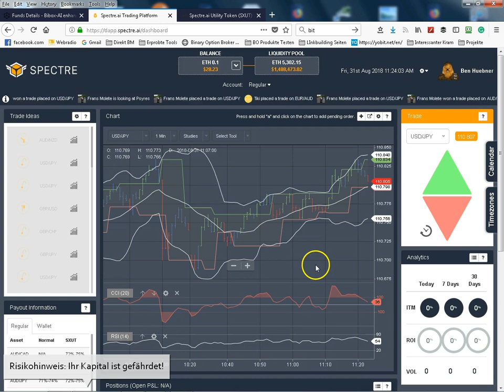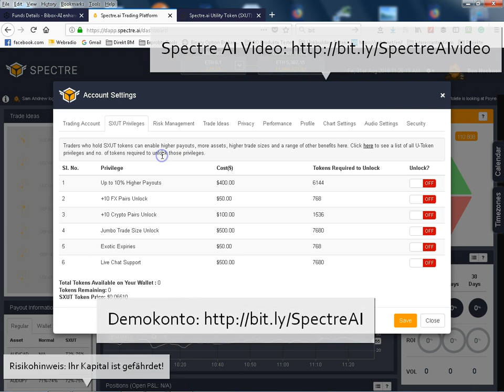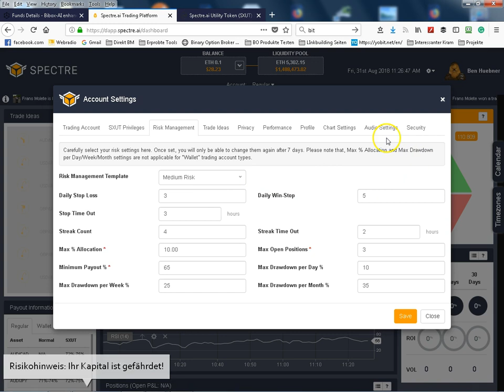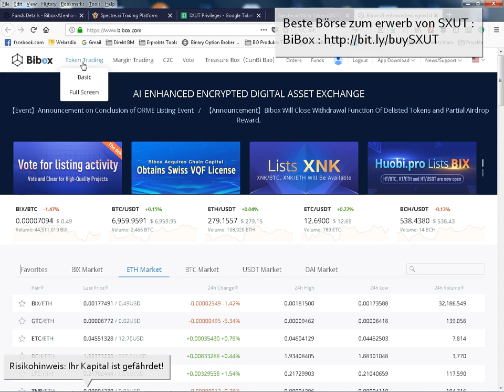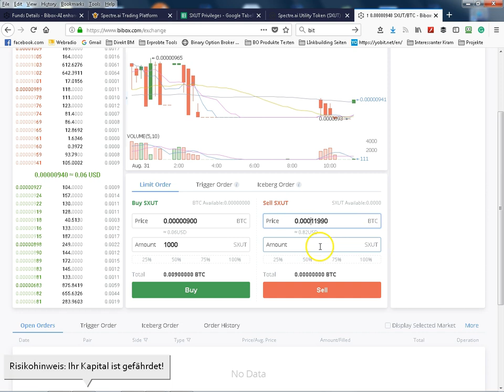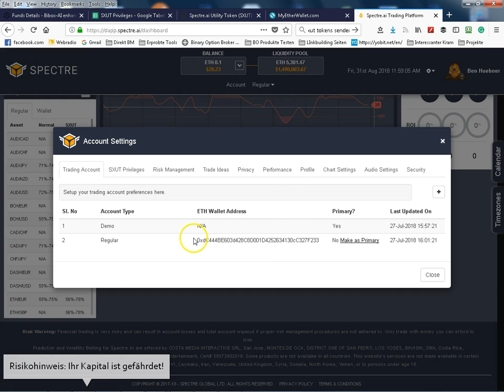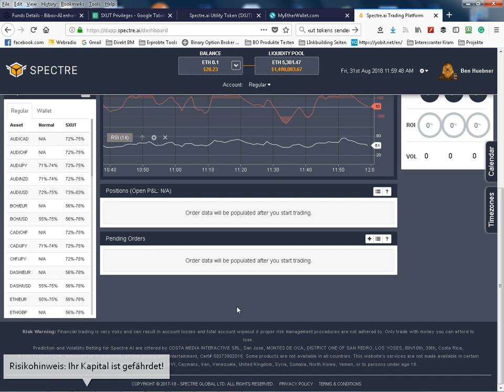Spectre.ai Tutorials Deutsch - SXUT Privilegien - Bibox Exchange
Spectre AI Tutorial - SXUT (Utility Token) erhalten Sie im Bibox Exchange - Mehr Informationen zu SpectreAI erhalten sie in meinem Video oder erstellen Sie ein kostenloses Demokonto bei Spectre

Mit Hilfe der SXUT können sie diverse vergünstigungen bei Spectre Ai Freischalten!

BiBox Exchange macht auf den ersten Blick einen sehr guten Eindruck, sowohl die hohe Sicherheit und die geringen Gebühren machen BiBox zu einer interessanten Alternative zu vielen anderen Börsen!

Mehr zu Handelsstrategien für Spectre und Kryptowährungen folgt in kürze auf meinem Kanal!